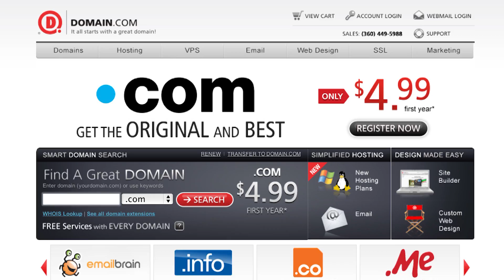Hak5 - OneLogin and Telesign at RSA 2012, Hak5 1103.2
Hak5 -- Cyber Security Education, Inspiration, News & Community since 2005:
This time on the show, the Internet in a box! Darren talks to Kyle Flaherty from Breaking Point about a million dollar rack. Stina Ehrensvärd of Yubico demos an NFC enabled Yubikey prototype and a one-time password key so small you could accidentally swallow it! Plus the latest from OneLogin, 3M and a little bit of phone phreaking from RSA Conference 2012.